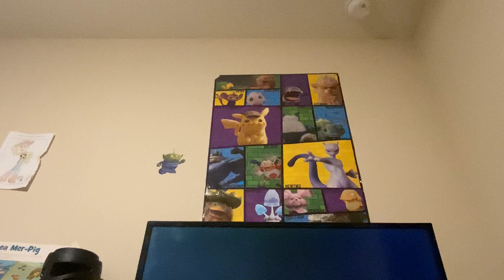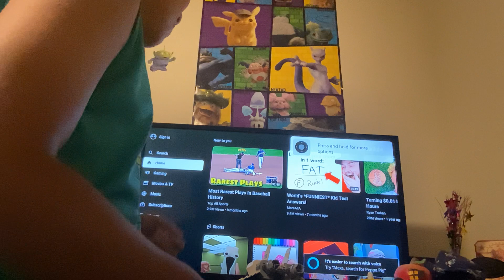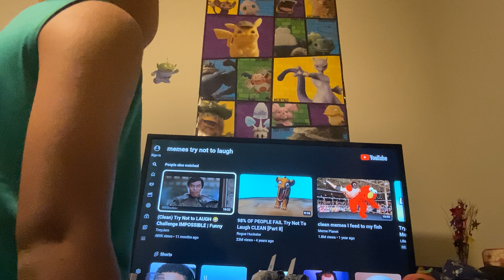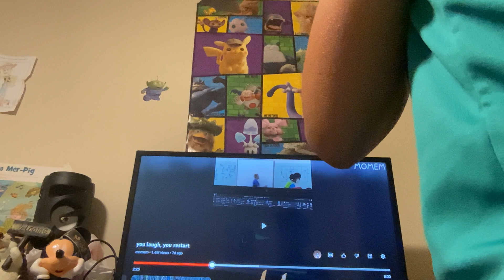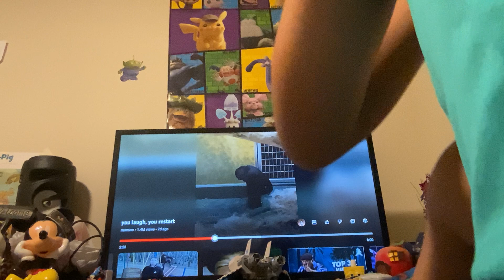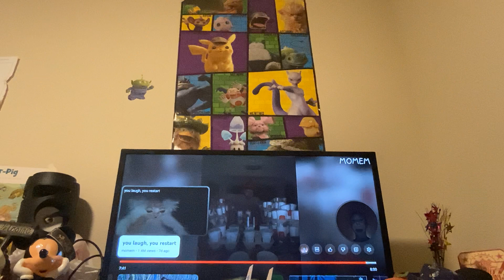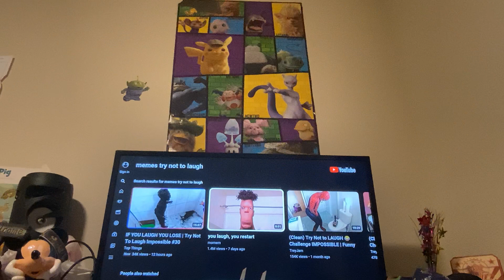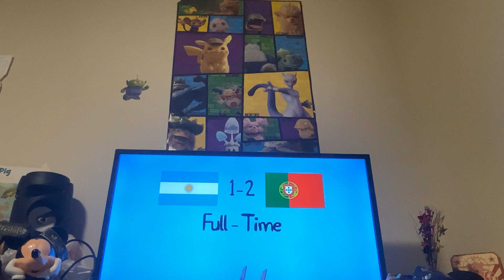bro what is this